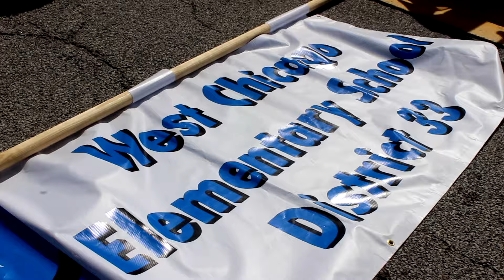West Chicago Mexican Independence Parade 2016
Leman's Soccer Team and Ballet Folklorico